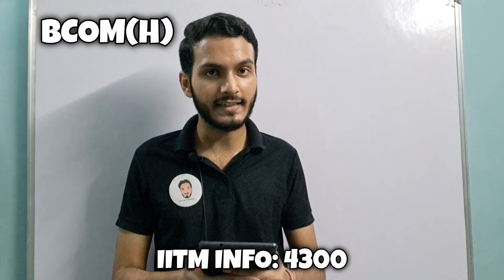IPU BTECH, BCOM, LLB SPOT RANK PREDICTION 2024 | Commerce Bhaiya